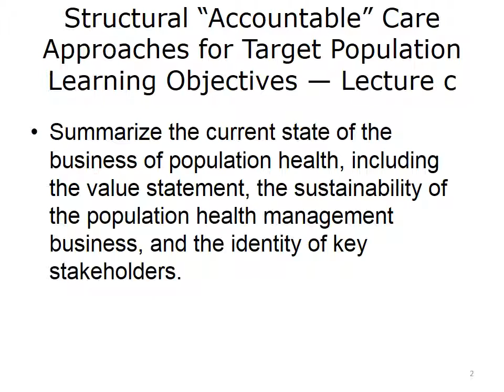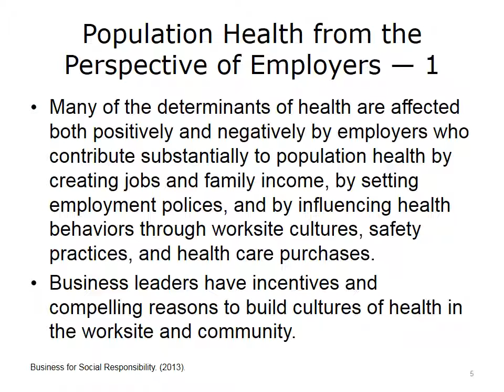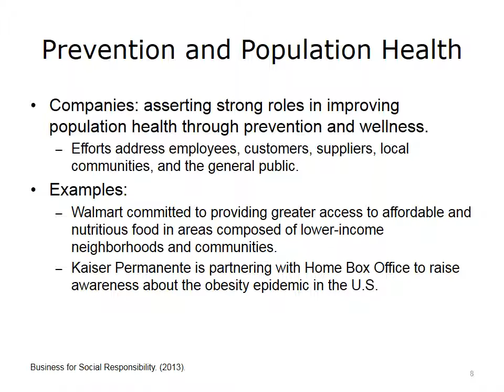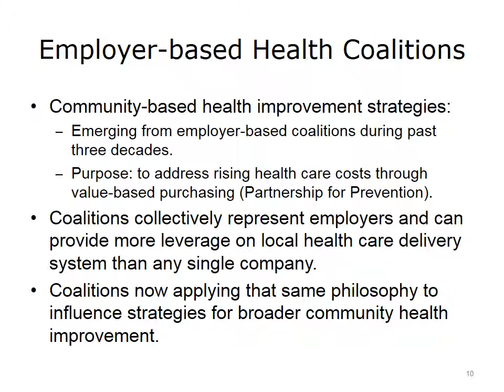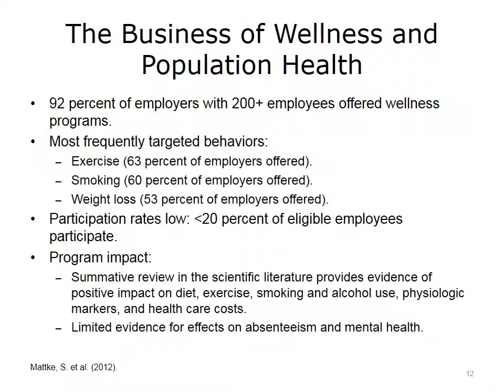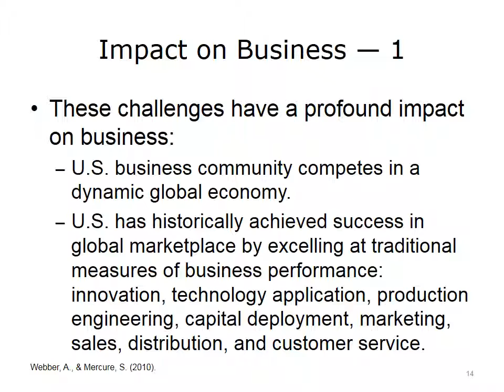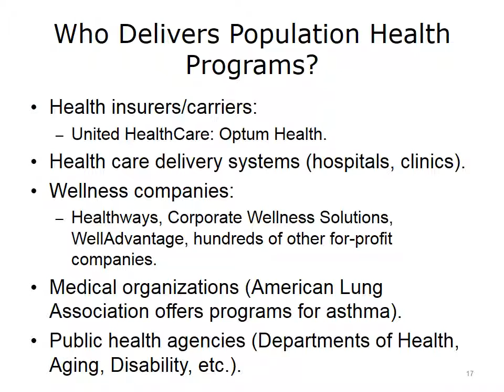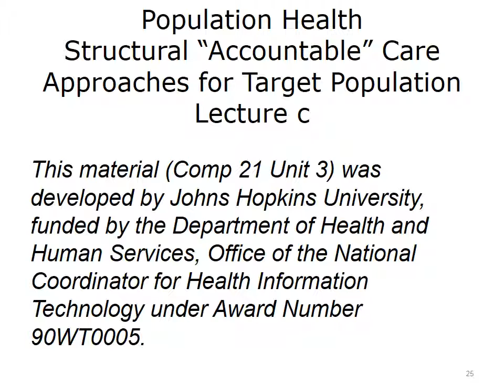The Business of Population Health